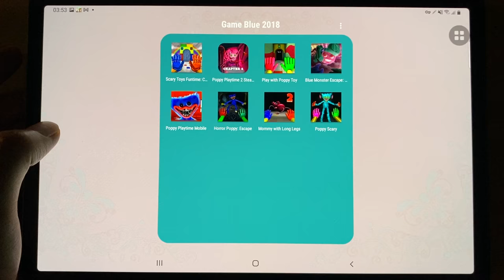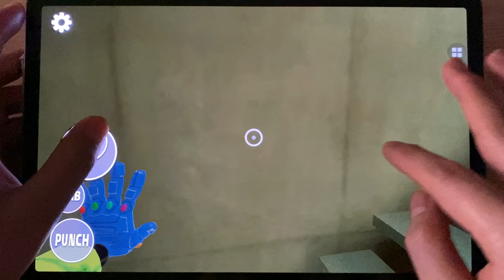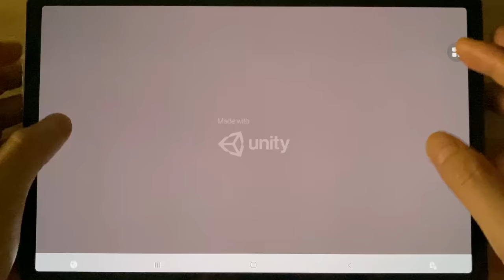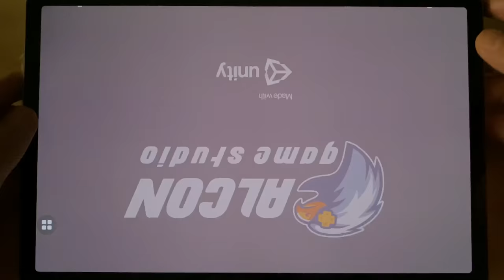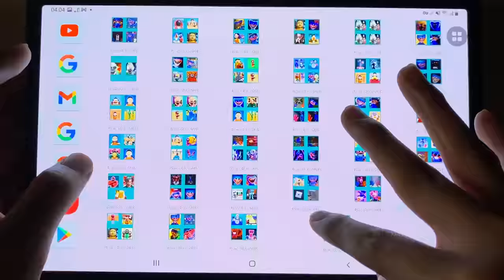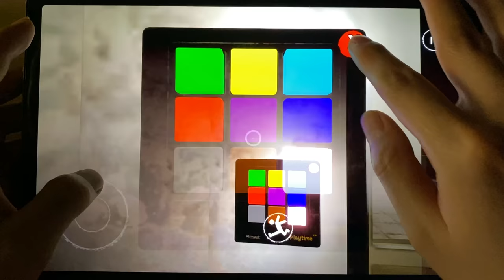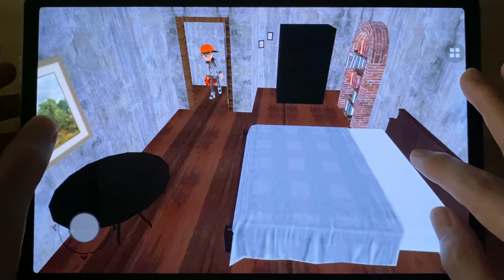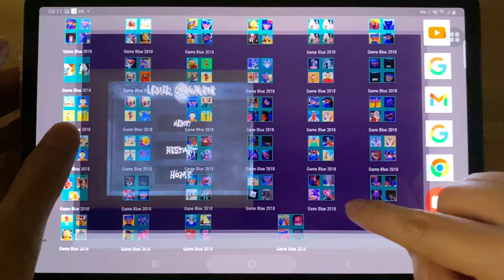Scary Toys Funtime Chapter 2,Poppy Playtime 2 Steam Mobile,Play With Poppy Toy,Blue Monster,Poppy